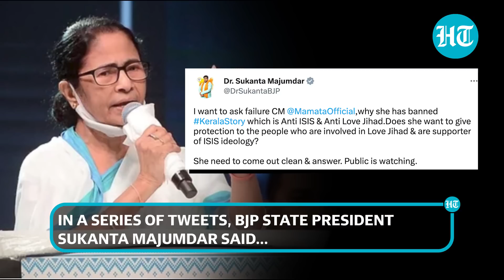'The Kerala Story' banned in West Bengal; Mamata justifies move, calls it 'The Distorted Story'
West Bengal has become the first state in India to ban the controversial film 'The Kerala Story'. West Bengal Chief Minister Mamata Banerjee justified the ban claiming that it was nothing but 'The Distorted Story.' The move left the BJP fuming, which accused the Trinamool Congress of supporting terrorists. Meanwhile, the film's producer has vowed legal action against Mamata's order. Watch this video for more details.